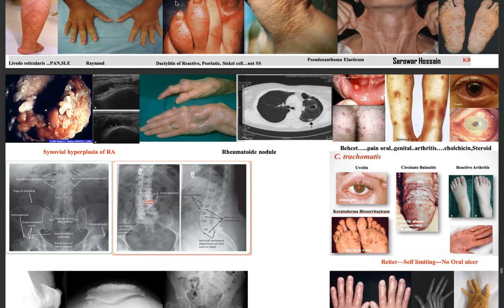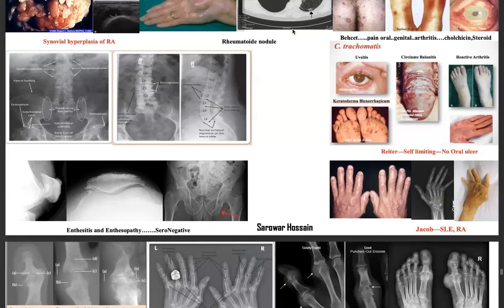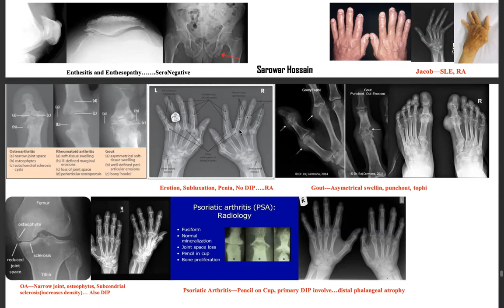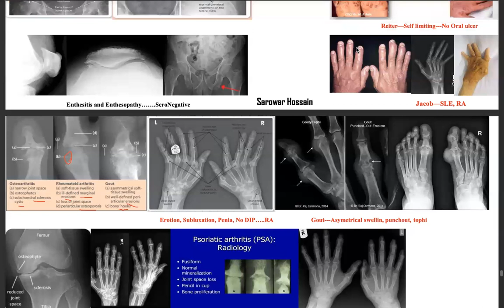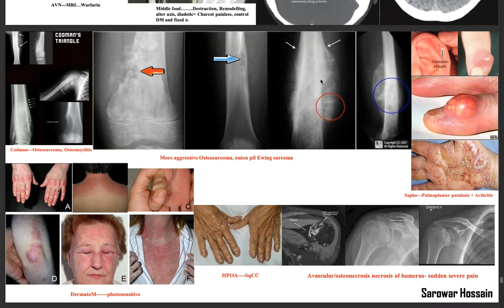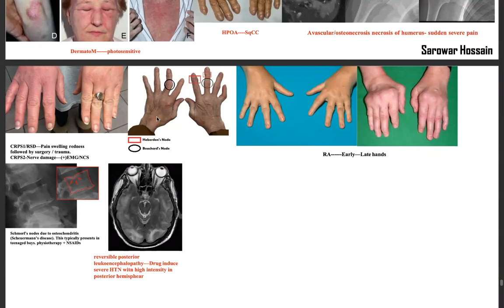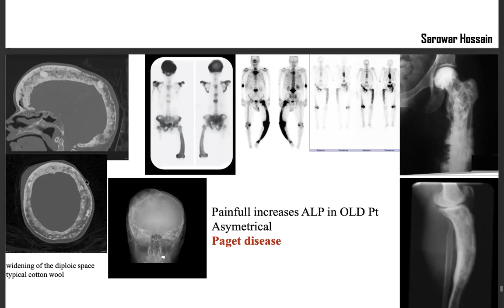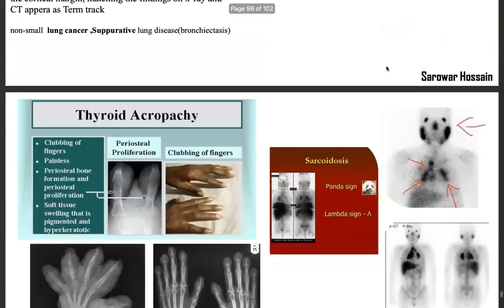2nd session of pictorial( Rheumatology) for MRCP part-2 by Dr sohrab